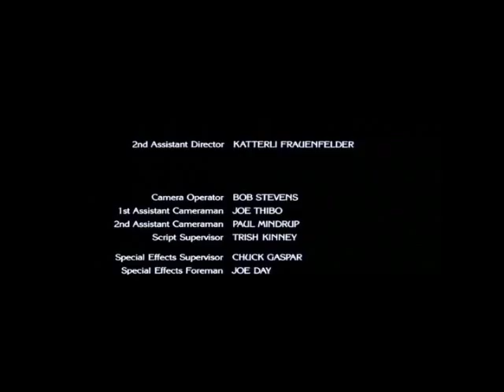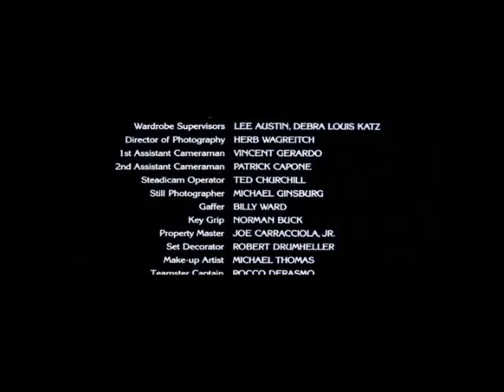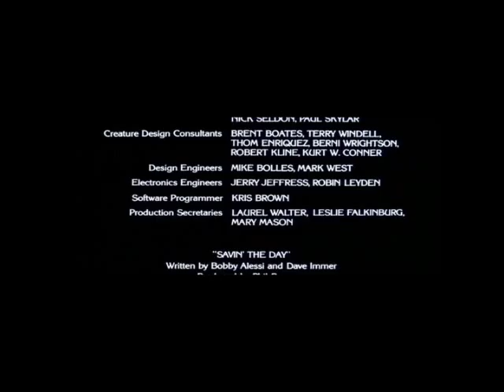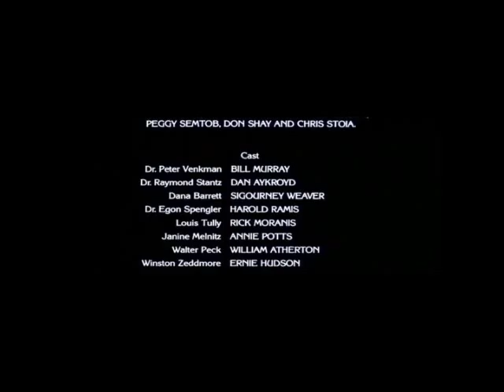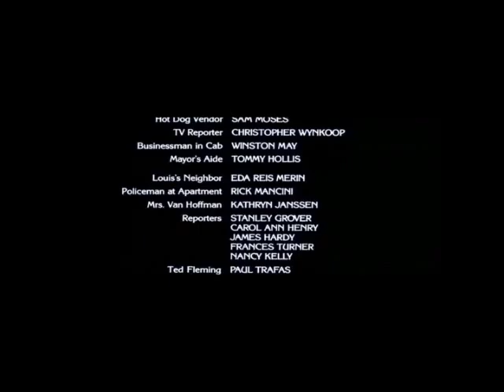ghostbusters 8/8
ghostbusters paranormal edition version b